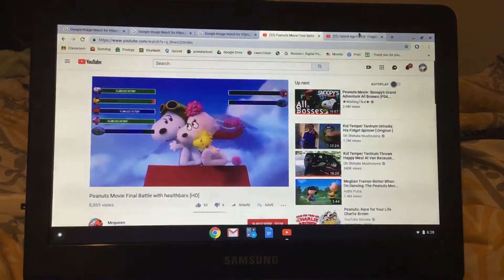Peanuts Age Snoopy Wins